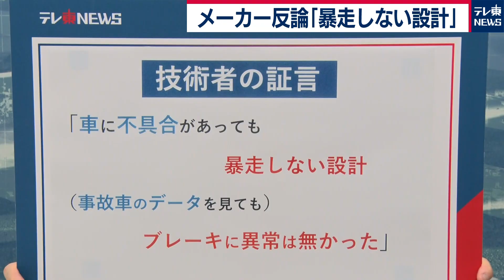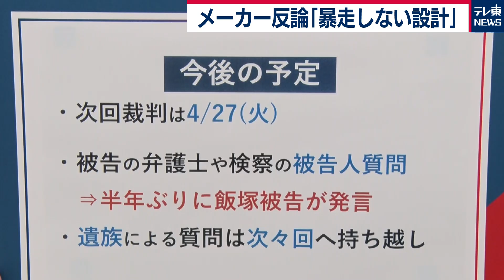【池袋暴走事故】 被告の無罪主張にメーカー側が反論 「ブレーキに異常なし」（2021年3月4日）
東京・池袋で2019年4月、乗用車が暴走し11人が死傷した事故で、過失運転致死傷の罪に問われている飯塚幸三被告(89)の6回目の裁判が開かれました。
今回の裁判で焦点となったのは、飯塚被告が運転していた車のメーカー側の見解です。事故車の記録装置に残されていたデータを基に、「車に異常があった」とする飯塚被告の主張に反論しました。
この裁判でメーカーが証言したことは何か。詳しく解説します。